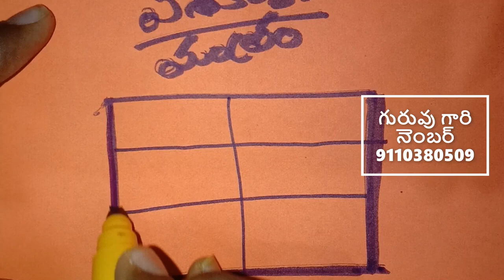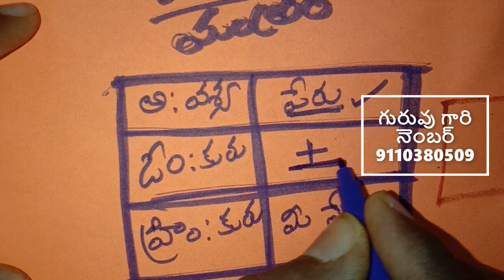ప్రేమ వివాహం వశికర్ణ మంత్రం __ love marrige vashikarna manthram __ vashikarna manthram _love manthra